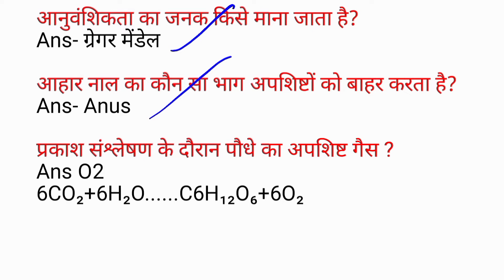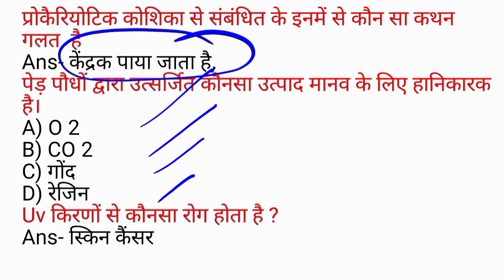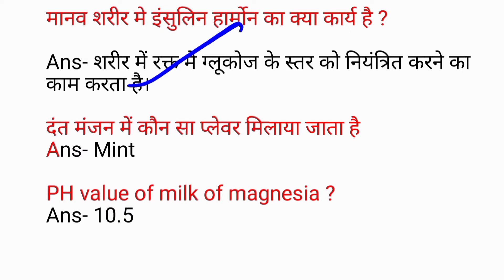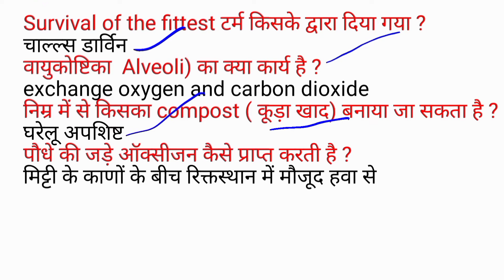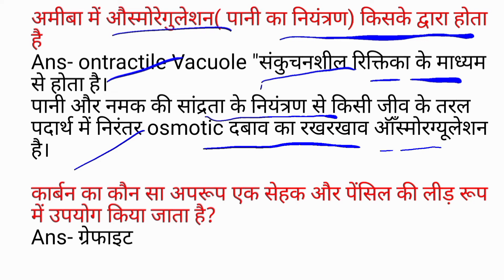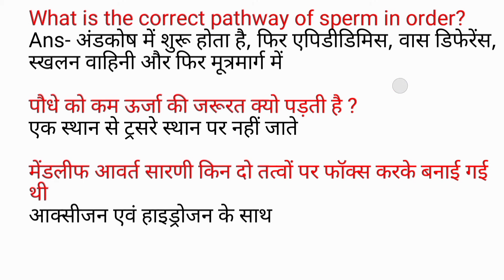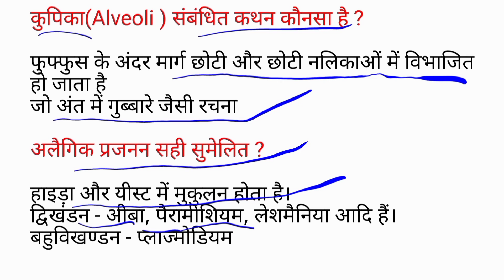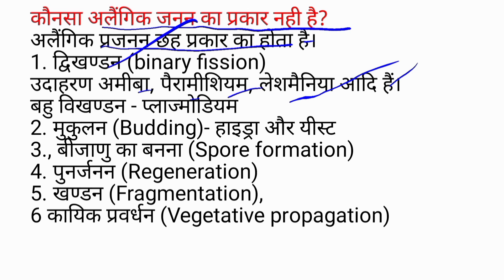RRB Group D Exam Analysis| 17 Aug To 14 Sep जीव विज्ञान All Shift Paper Analysis | group d exam 2022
FOR RAILWAY, SSC, CET, UPSC, Delhi Police,STATE PCS, KVSINVS, PGT, TGT, CDS, NDA
STATE EXAM, NET-JRE, TEACHER, B.ED & OTHER COMPETITIVE EXAMS
Chapter Wise Previous Year Question 2022

Telegram link rojgar with chhoker
Total 15000 Previous Year Question  LATEST EXAM USEFUL FOR SSC CGL, CPO SI, CHSL, CDS, RAILWAY & OTHER COMPETITIVE EXAM.